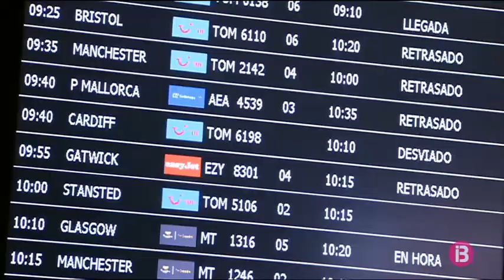RESUM MIGDIA 10-09-2018